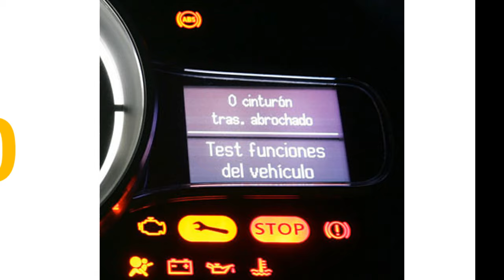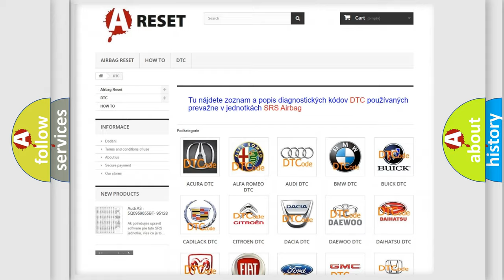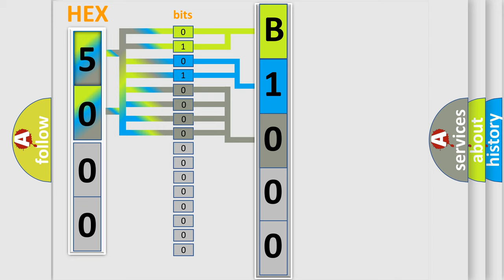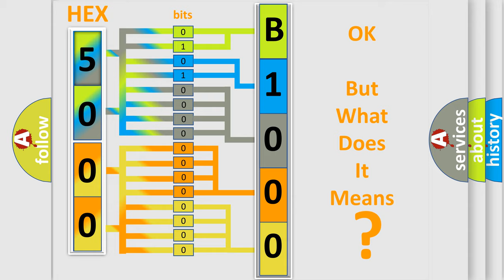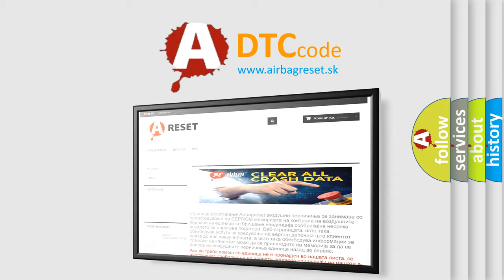DTC GMC B1000-37 second Short Explanation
Contents:
0:21 Basic DTC analysis according to OBD2 protocol standard.
1:48 Insight into programming
2:58 A diagnostically understandable description of the Diagnostic Trouble Code
3:05 Basic error definition

Make:
GMC
Code:
B1000 37
Definition:
A or T Shift Solenoid 3 or C Function Range or Performance
Description:
Engine started,vehicle driven with Shift Solenoid 3 or C applied,and the PCM detected a mechanical failure occurred (stuck “off”) while operating Shift Solenoid 3 or C during the test.
Cause:
SS3 or C solenoid may be stuck “off”SS3 or C solenoid has a mechanical failureSS3 or C solenoid has a hydraulic failurePCM has failed
Failure Type: